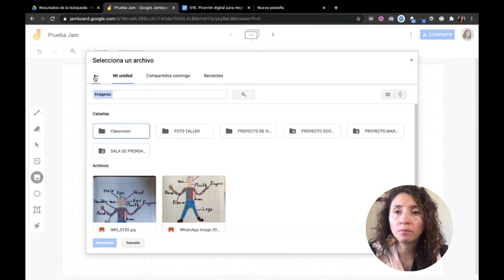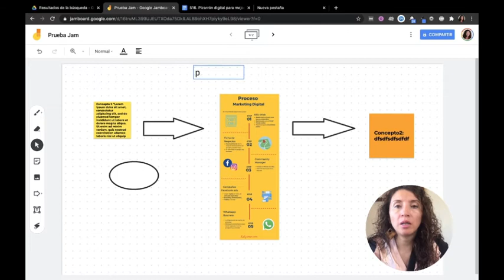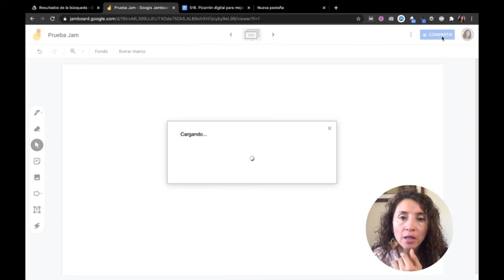516. Pizarra digital para mejorar tus ideas colaborativas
Una herramienta digital gratuita que te va a permitir compartir tus ideas colaborativas masterclass, cursos online, etc.